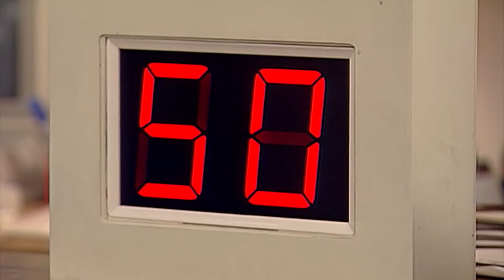ARMY Bean | RARE UNSEEN Clips | Mr Bean Official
Rare clips from Classic Bean which you've probably never seen before! After being startled by the appearance of a group of soldiers at a school fair, Mr Bean tries it out for himself...